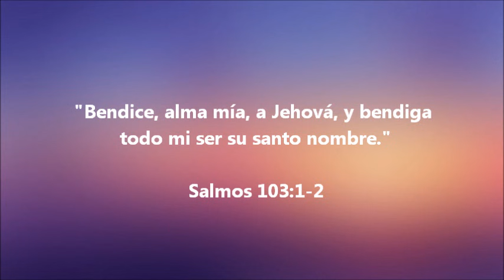Enamorándome de Dios - Pastora Rosalba Góngora de Franco